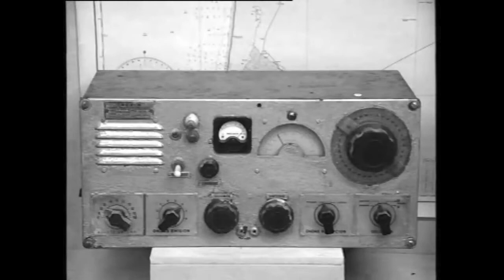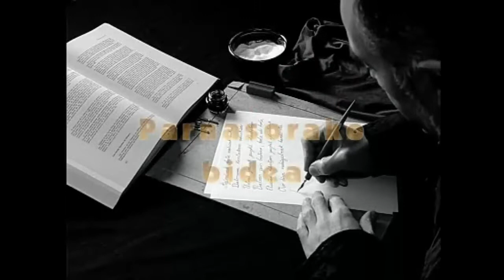Eusebio Maria Azkue: bizitza eta obra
Eusebio Azkueren bizitza eta obra erakusten dira olerki zati batzuez lagunduta.